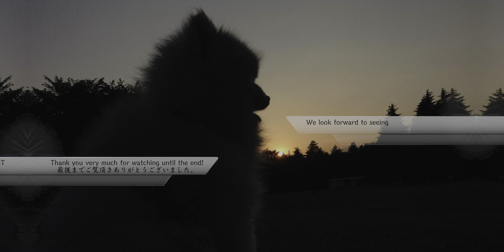奥多摩湖上空へ 奥多摩の紅葉 4k DronePOV,BTS鬼撮隊フライトドキュメンタリーα91D